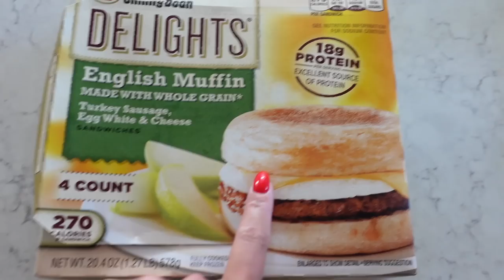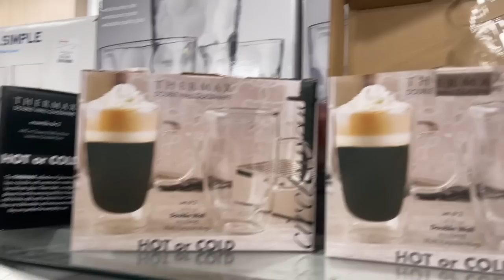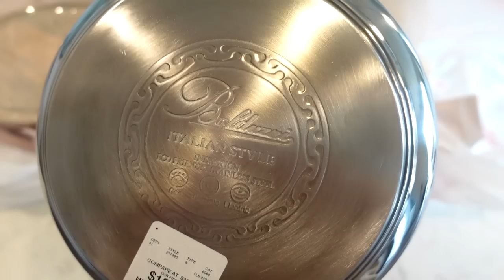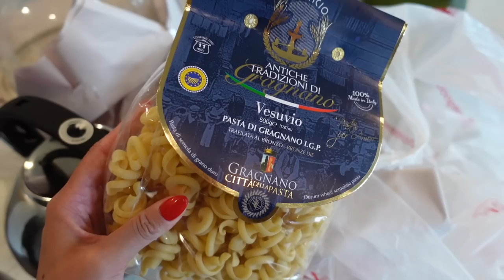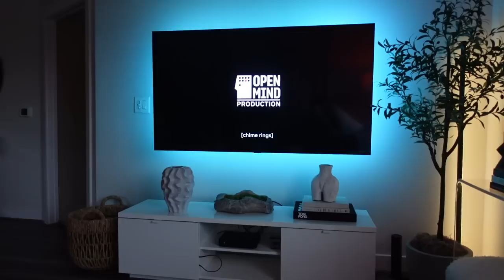homegoods shop with me + haul, trader joe's charcuterie board, cleaning, movie night w/ the girls!